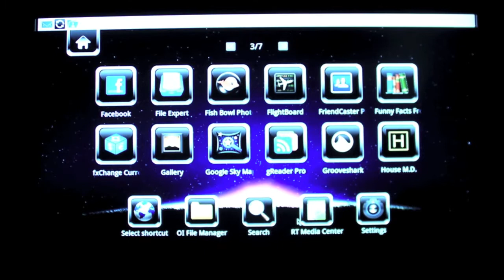Currencies rates on Xtreamer Prodigy Android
On this RAW demo video we will show you how the Xtreamer Prodigy can inform you with live live currencies & foreign exchange rates and calculate amounts of money via its Android 2.2 platform.

As you can see in the demo video, the device automatically adjusts the layout of the application to fit an HD screen and utilizes its native stream to allow smooth yet clear experience on TV of picture.